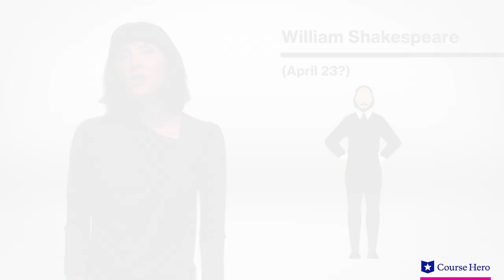Hamlet by William Shakespeare | Author Biography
Summarize videos instantly with our Course Assistant plugin, and enjoy AI-generated quizzes Professor Regina Buccola, Chair of Humanities at Roosevelt University, talks about the life of William Shakespeare and how he came to write Hamlet. Download the free study guide and infographic for William Shakespeare's play Hamlet